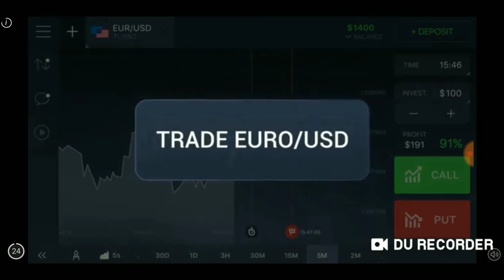My First house in crafting and building....